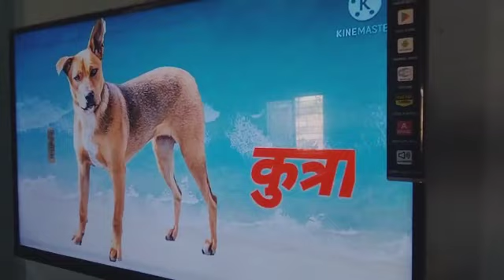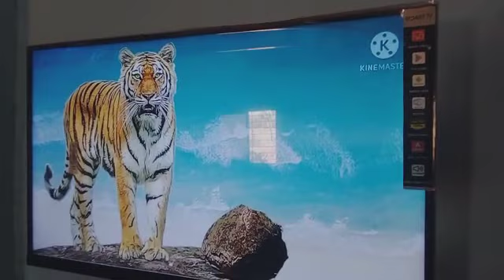"Animals voice" @Musaiwadi tribal ZP school 🙏❤️